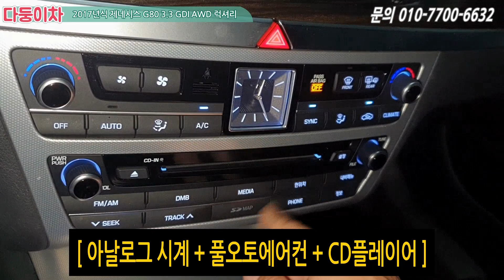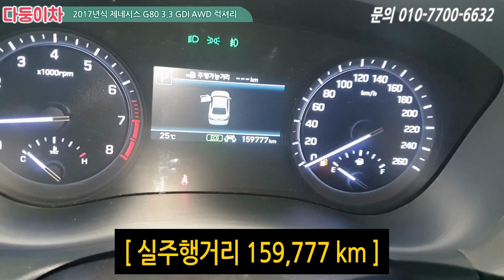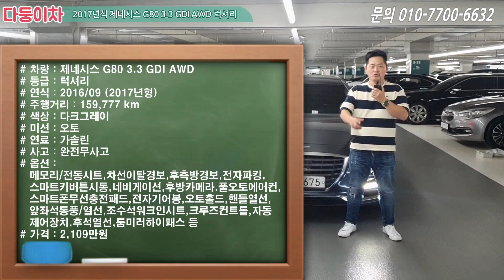G80 3.3 럭셔리 + 5백만원 옵션 추가 (스마트센스팩 / 4륜), 가성비 좋고 옵션 좋은 2천만원대 초반의 지팔공의 주인이 되세요~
차량정보
차량명 : 제네시스 G80 3.3 GDI AWD 럭셔리
최초등록일 : 2016/09 (2017년형)
주행거리 : 약 159,000 km
색상 : 다크그레이
사고유무 : 완전무사고
유종 : 가솔린
가격 : 2,190만원